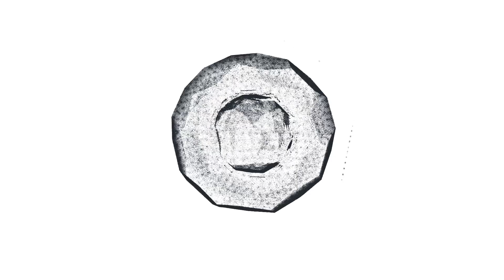СТРАШНЫЙ ДИАГНОЗ! ГНИЁТ ЗАЖИВО! Что случилось с певцом Андреем Губиным?